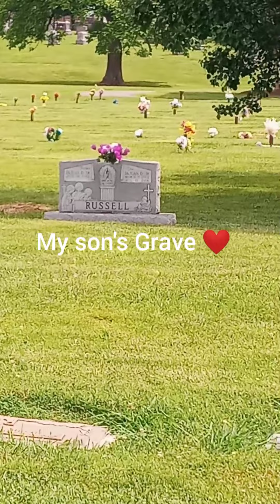DEATH IS NOT THE END!